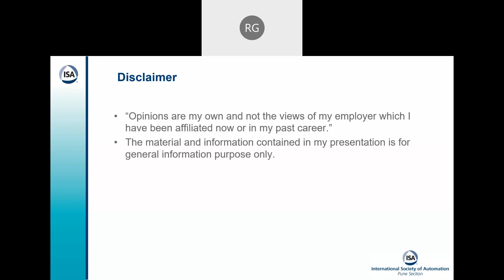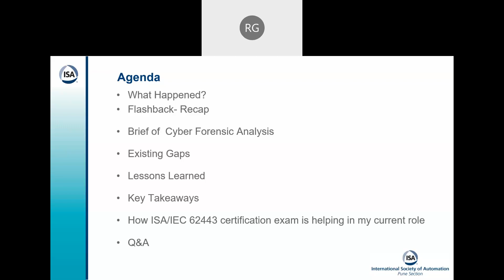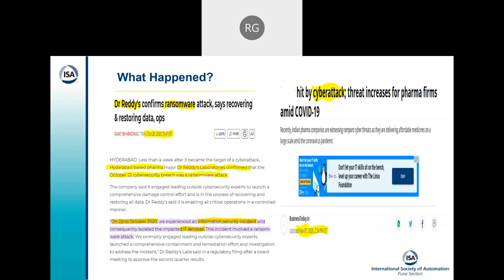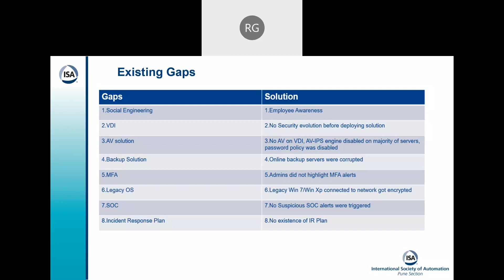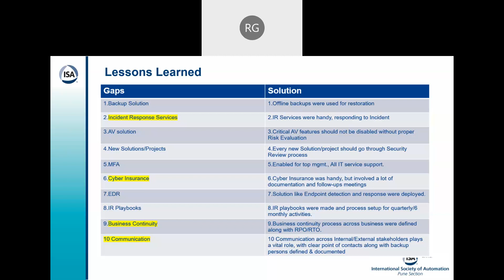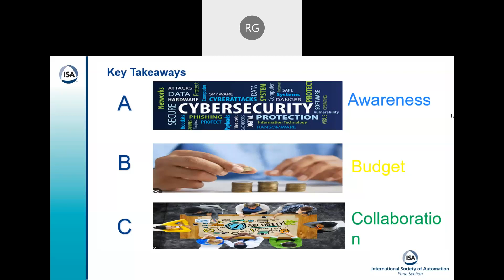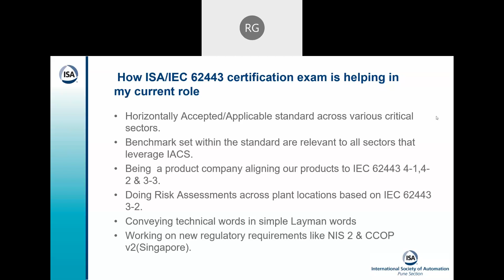Tech-Talk on Cyber Ransomware Case Study in Pharma Sector || ISA Pune Section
TechTalk on ‘Cyber Ransomware Case Study in Pharma Sector ' by ISA Pune Section